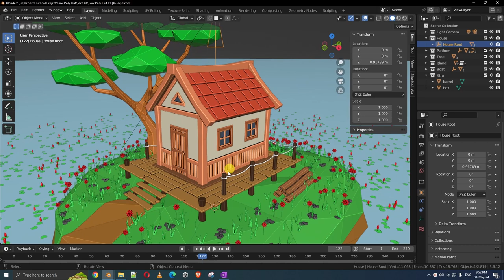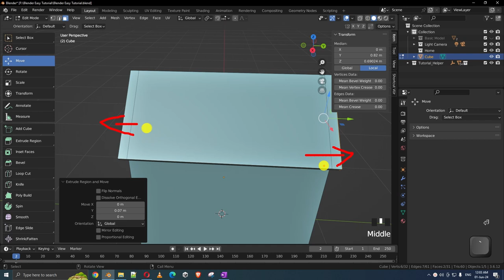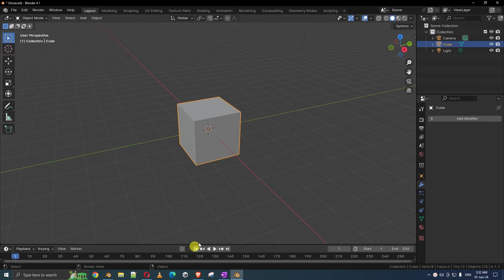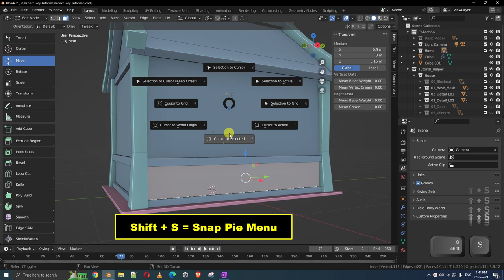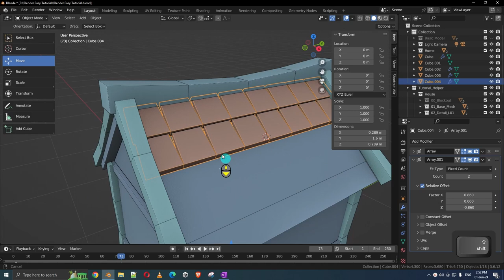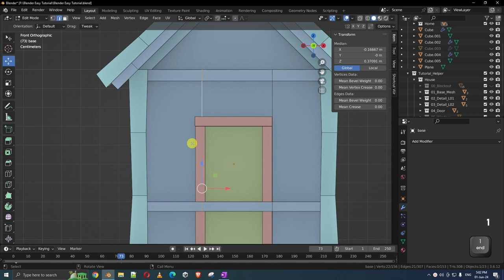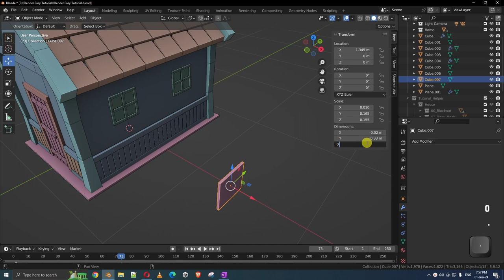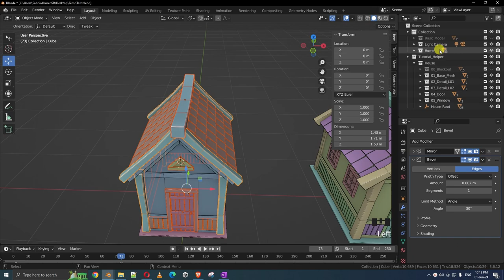[P04] Modeling the House || Blender Beginner Tutorial in Bangla || Part 04 of 10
* * * Chapter of this video * * *
00:00 - Introduction
00:52 - Rename & Collection
04:27 - Modeling the base
14:01 - Modifier
18:54 - Origin  Point / Pivot Point
22:03 - Modeling with Modifier Level 01
25:39 - Modeling with Modifier Level 02
39:32 - Modeling the Door
50:03 - Modeling the Window
58:01 - Conclusion